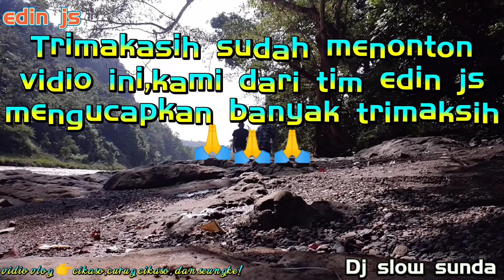Dj slow sunda~Midangdam~ cipt/voc-Edin js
Bismilah ini yg terbaru lagi gaes dari edin js mudah2han kalian terhibur dan jadi hiburan🙏🙏salam hormat bagi teman2 kawan2 semua🙏🙏mohon maap masih tahap belajar/pemula dalam segi musik dan vidio🙏🙏 bantu trus dukung chanel kami,,,Like,komen dan subscribe🙏🙏